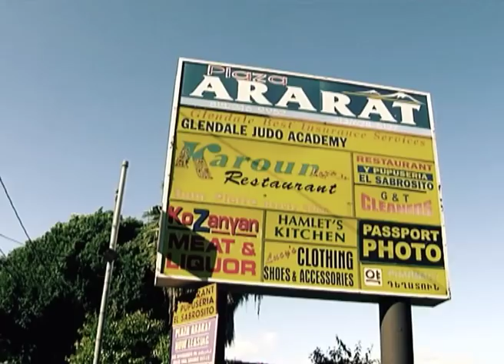Մենք շատ ենք ու մեզ հայ են ասում / Menq Shat Enq u Mez Hay En Asum - TV Program Trailer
Watch a brand new project generated jointly by SHARM Holding and Armenia TV "We are many, but they call us Armenians".
The Part I of the episode will feature Emmy, Inga and Anush, Sirusho, Andre, Mihran and many others in USA.
Watch us on June 4, at 23:00 on Armenia TV.